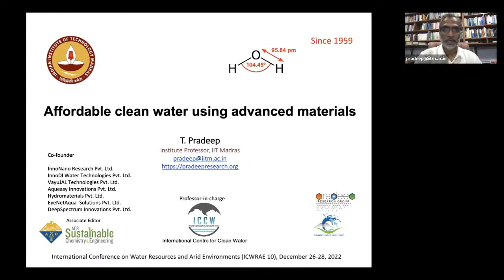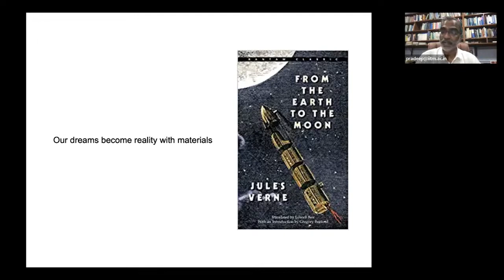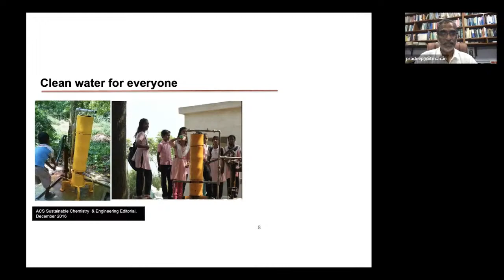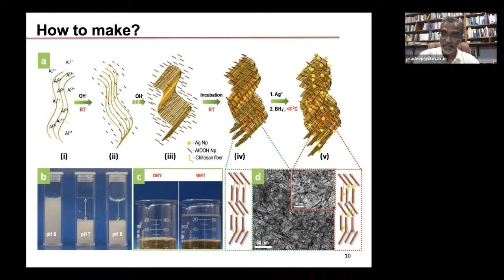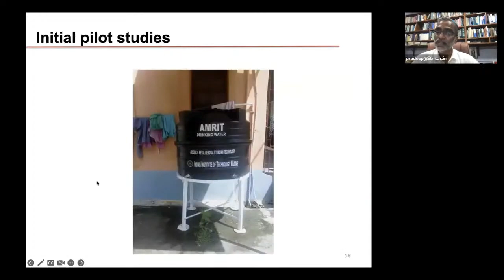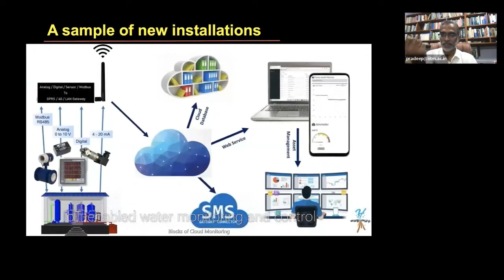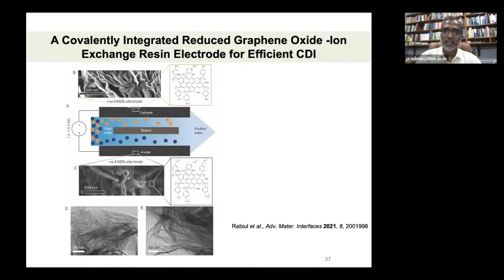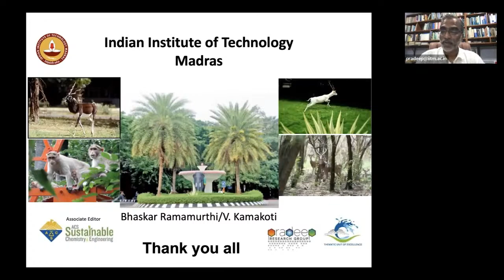Thalappil Pradeep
Affordable clean water using Advanced Materials